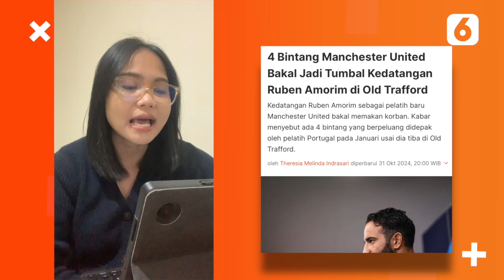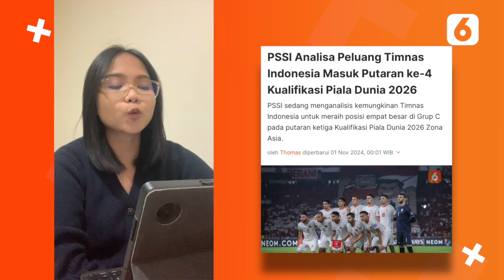4 Pemain MU Bakal Disingkirkan Amorim, Bintang AC Milan Bangga Punya Darah Indonesia | Liputan6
Liputan6 - 4 Pemain MU Bakal Disingkirkan Amorim, Bintang AC Milan Bangga Punya Darah Indonesia | Liputan6

Mulai dari kabar 4 pemain Manchester United bakal disingkirkan oleh Amorim hingga bintang AC Milan bangga punya darah Indonesia, berikut Sports Terpopuler pilihan Liputan6.com hari ini.